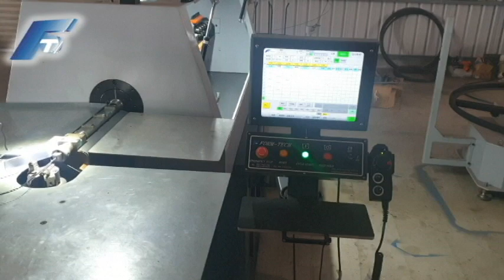NEW FORM-TECH 和豐泰企業有限公司 MB-60 3D Rotation Wire Bending Machine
This is 3D rotational wire bending machine. There are also MB-80, MB-100 and MB-120. The wire range is different.We offer the latest wire forming technology to fulfill your wire form needs. Our new 3D wire bending machine has been produced.